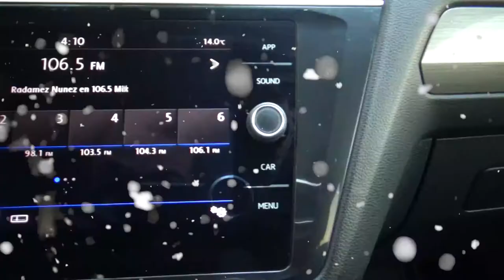Volkswagen / Tiguan / 2018 - 4215